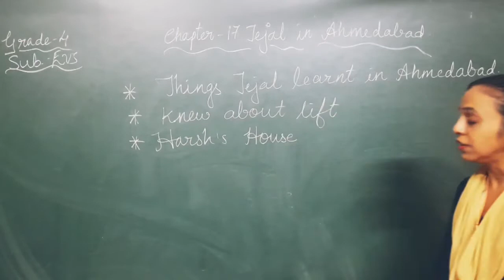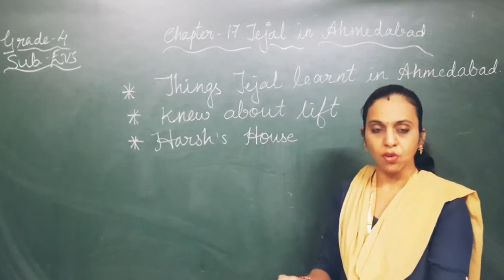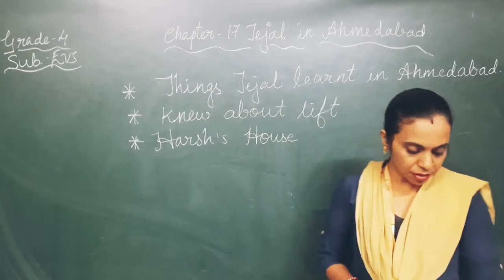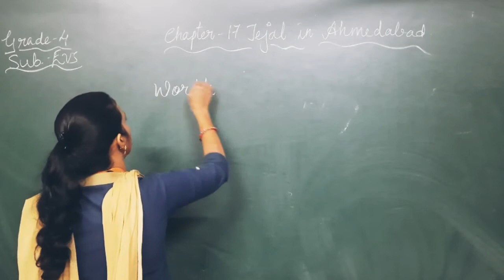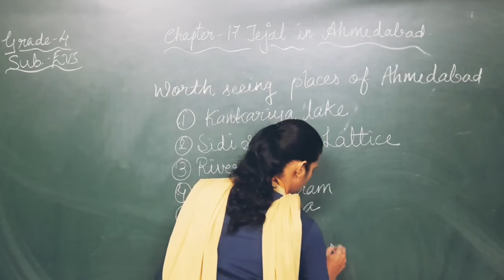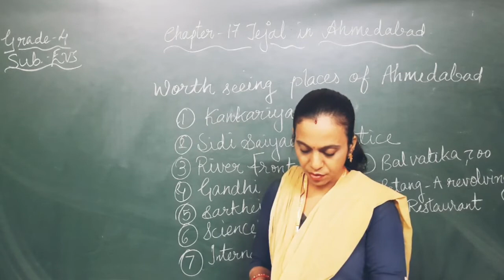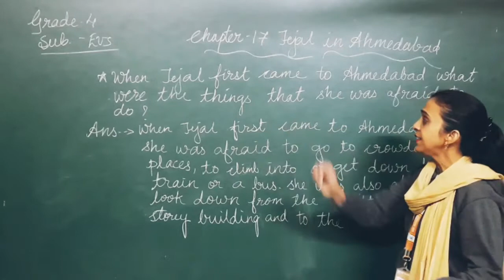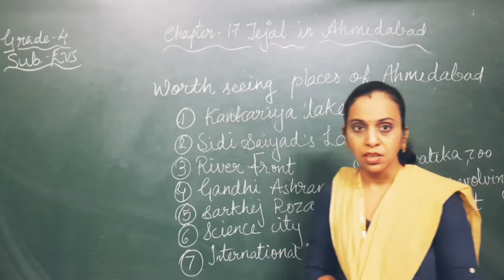EM | GRADE 4 | EVS | CH 17 | TEJAL IN AHMEDABAD |(PART 3)|28 JANUARY 2021